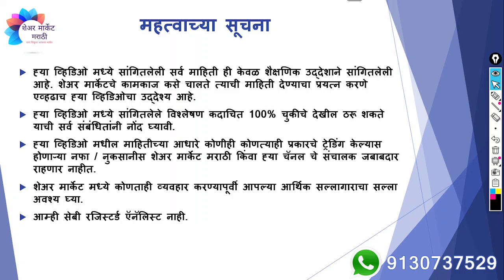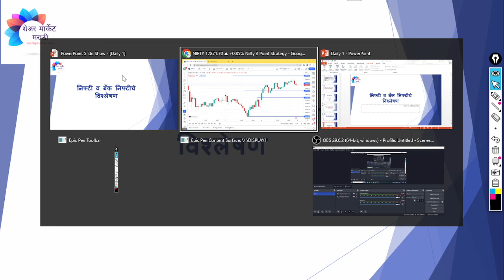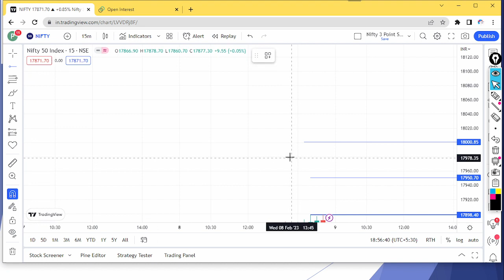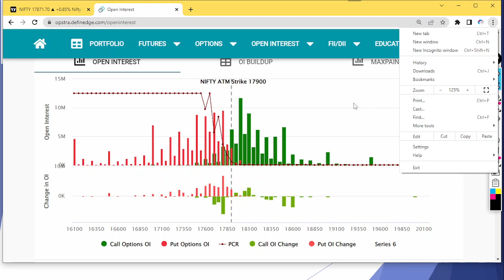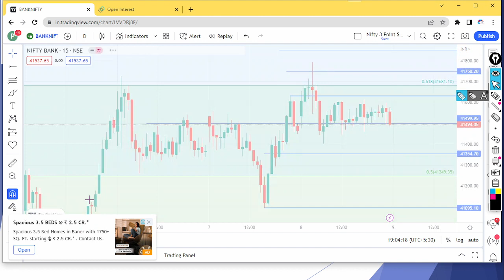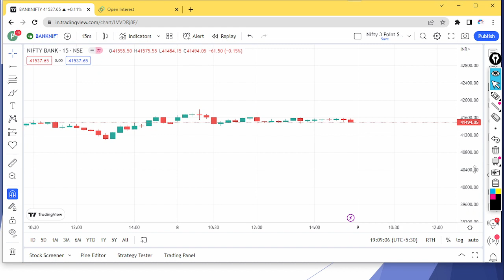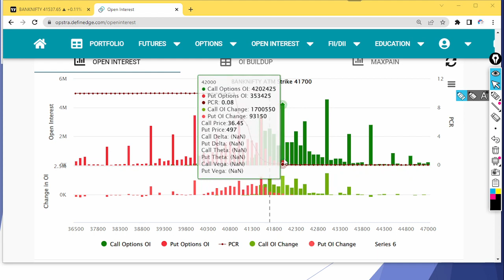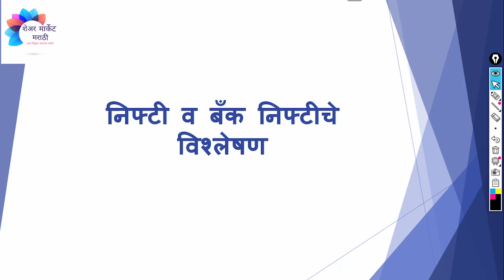एक्सपायरी स्पेशल | निफ्टी बँक निफ्टीचे विश्लेषण | दि. 09/02/2023 साठी | Nifty Prediction |एपिसोड 180